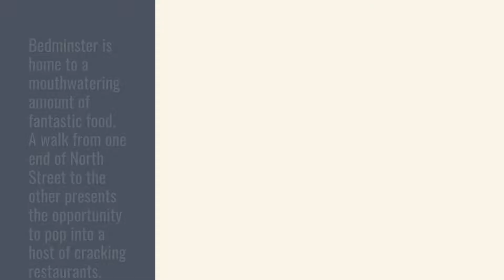Facts About Bedminster Bristol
People who live in North Bristol tend not to venture south of the river, and with so much to do and see they can be excused for not doing so.

But there are plenty of reasons to make the trip, as people who live in BS3 will no doubt agree.

Below are some of the things people who live in Bedminster and Southville will most likely know, but those living in other areas of the city might not, as well as a few reasons to visit it.

The team at Clifton Roofers Ltd made this short video to complient the informarion we are giveing to our cudtomer who may have just moved into the Bedminster area of Bristol.

If you need any help with your roofing needs our roofing company based in Bristol can help you with any roof repairs.

11 Pylle Hill Crescent
Totterdown
Bristol
BS3 4TZ